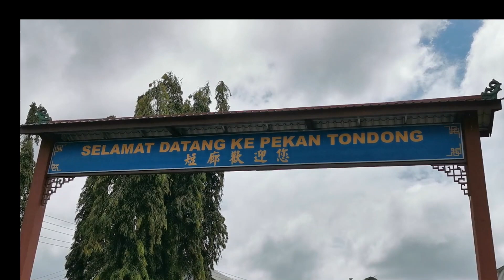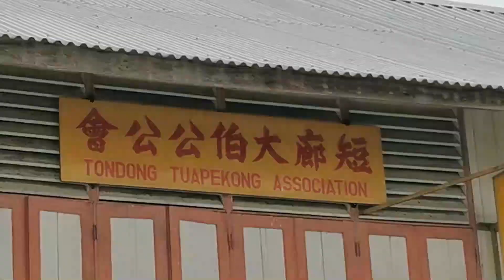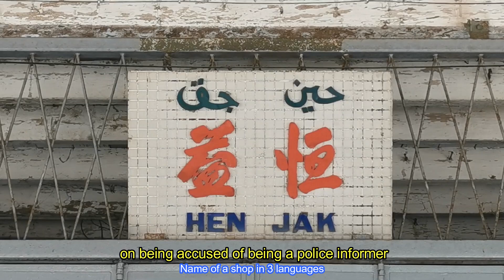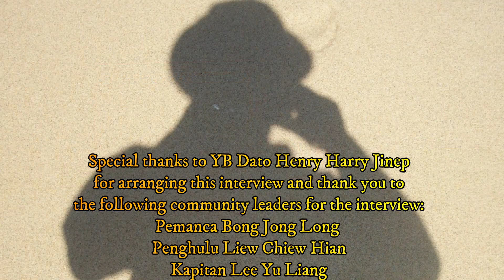Sarawak Adventures, Ep. 56: Tondong Bazaar - Past, Present and Future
This video traces the history of Tondong Bazaar, a small town located on the banks of Sungai Sarawak Kanan. Please take note that this is not an official version and because written records are scarce and a lot of information is based on oral recollections by the residents, what is retold here is my interpretation which may not be accurate.
Among the books used include:
1. Bau, A Pictorial Record, 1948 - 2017 by Joseph Aloysius Kuek Tze Hiang
2. Heroes of Land of Hornbill by Chang Pat Foh
3. An Economic History of Sarawak During The Period of Brooke Rule, 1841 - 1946 by Ooi Keat Gin
4. The Chinese in Sarawak by Raymond ZEPP
5. The 1857 Chinese Rebellion in Sarawak: A Reappraisal by Craig A. Lockard
6. Crimson Tide Over Borneo by James Ritchie
7. Wikipedia